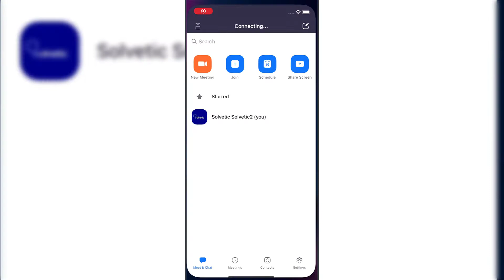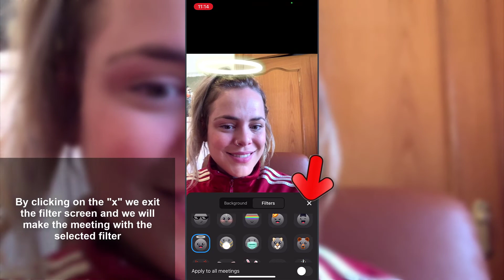⚡️ How to PUT FILTER in Zoom using iPhone ✔️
Solvetic_eng video-tutorial to know the steps you must follow to know how to activate the Zoom filters on iPhone ⭐ 𝗠𝗢𝗥𝗘 𝗩𝗜𝗗𝗘𝗢-𝗧𝗨𝗧𝗢𝗥𝗜𝗔𝗟𝗦 𝗔𝗡𝗗 𝗧𝗜𝗣𝗦

In this video you will see the steps you must follow to know how to activate and use Zoom filters on iPhone.